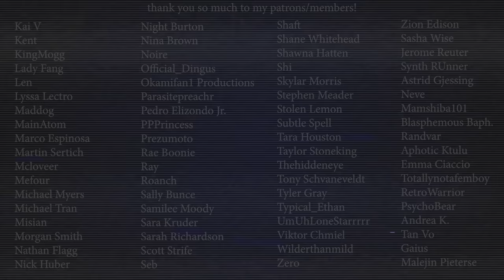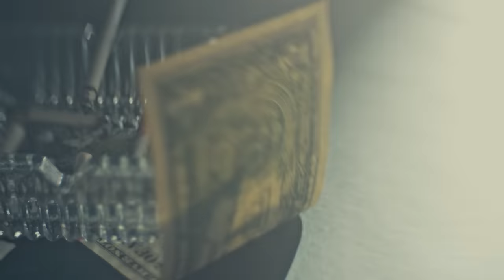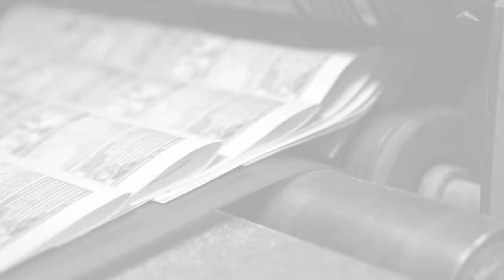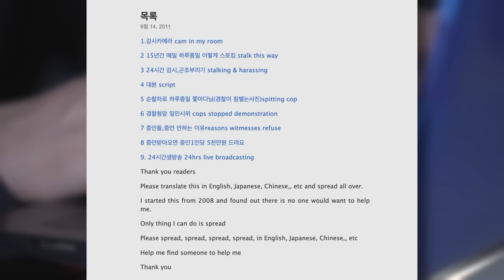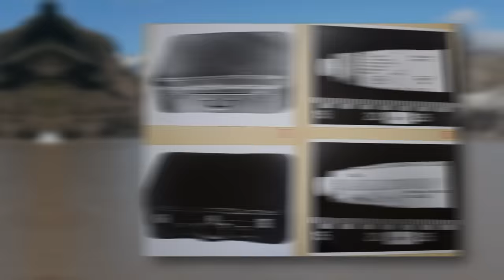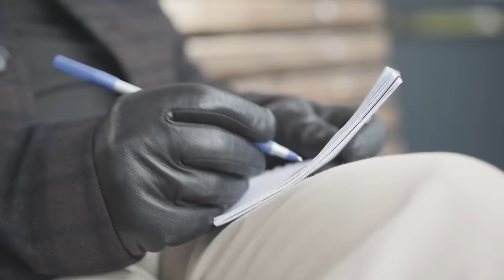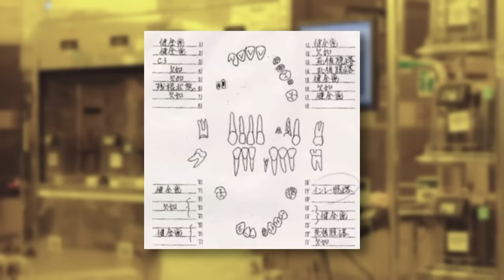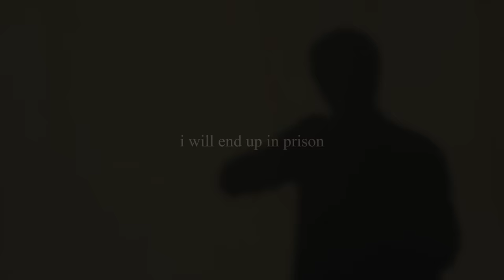10 hours of disturbing unsolved mysteries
this 10 hour video is a compilation of mysteries from the community unsolved mysteries iceberg series on the channel.